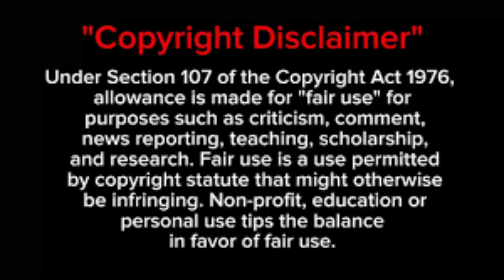My killer husband -4👿Revenge thai drama tamil explanation //chinisedrama